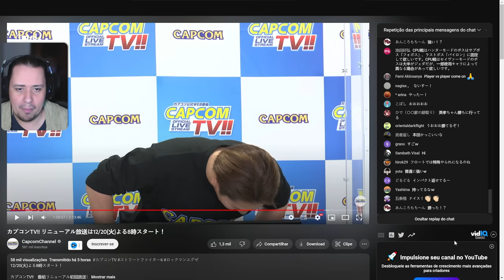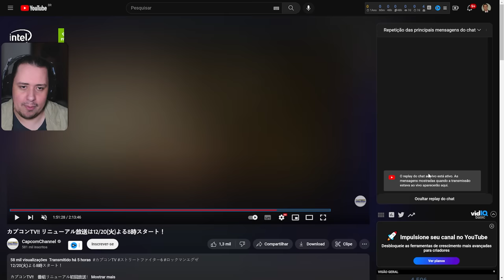EITA! NOVOS GAMEPLAYS DE HONDA, DHALSIM, DEE JAY, MARISA E MAIS - STREET FIGHTER 6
Nosso PC Gamer:
VGA: NVIDIA GeForce RTX 3070ti
Proc: Intel Core i5 10600k 4.1Ghz
Mobo: Asus Z490M Plus
Microfone: HYPERX QuadCast
SSD: TeamGroup T-Force Delta 500gb
Fonte: Corsair TX850 W